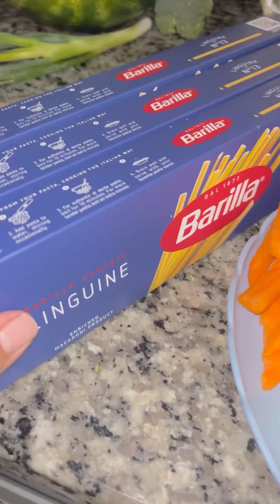Cocinando lomein 😋 comida china 💯✅